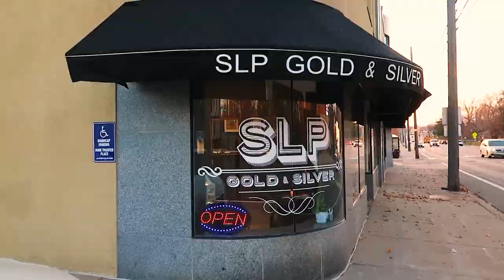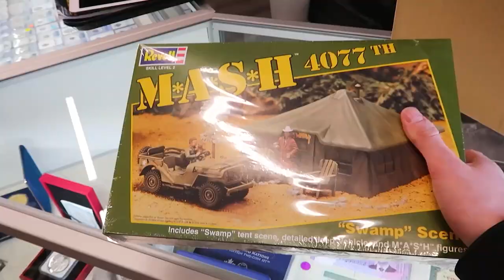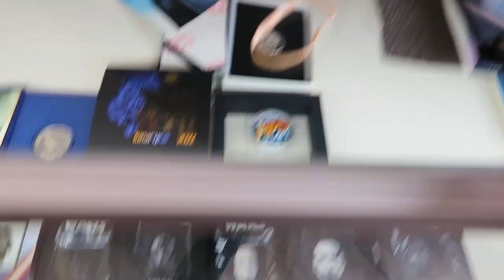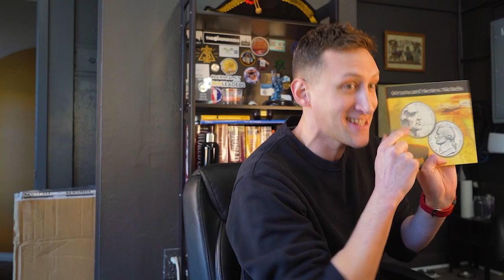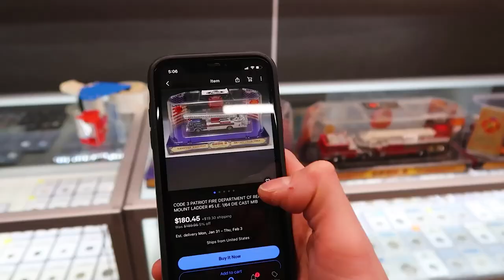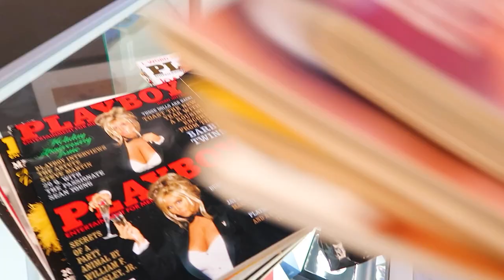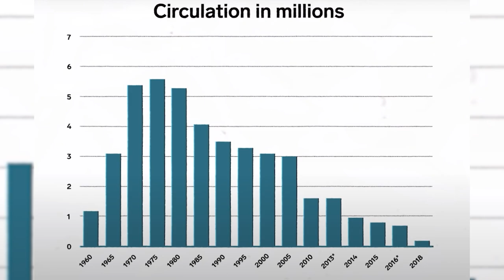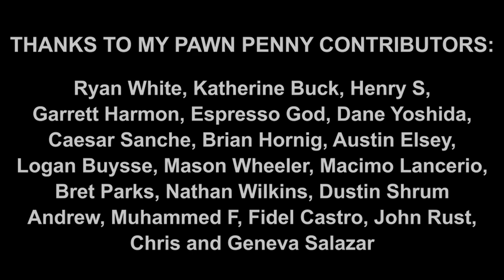PAWN MAN Ep. 39 - The Rise and Fall of Playboy Magazine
Evan makes a huge score with a collection of rare toy fire trucks and educates viewers about the history, rise, and demise of Playboy Magazine.